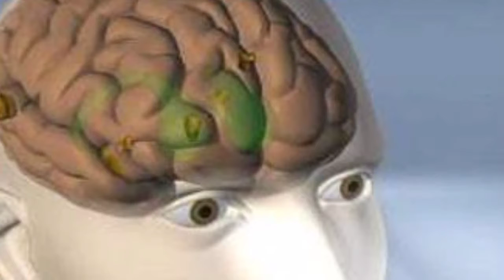सूंघने की शक्ति wapas lane ka lajwab ilaj video zaroor dekhen